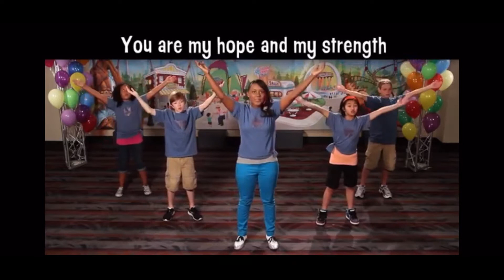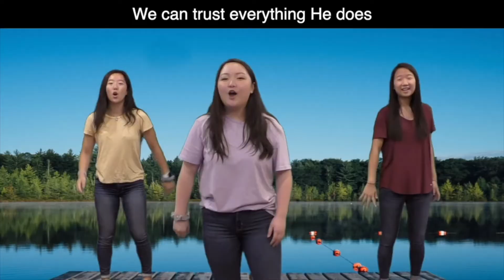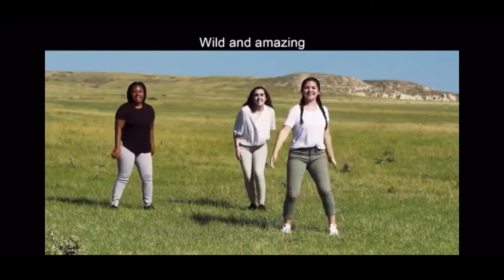Kingdomkids, Children's Worship, August 8, 2021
Kingdomkidsgw, KUMCGW, Children's worship, kids praise, Confidence, August 8, Pastor Daniel Cho, Pastor Tarah Lee,